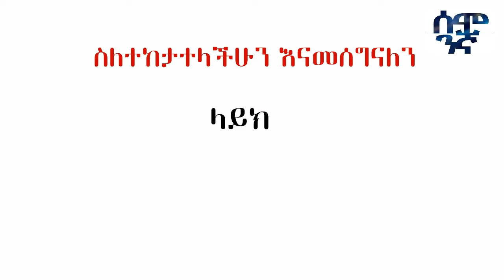ህወሓት ሊያወጣው የነበረ ሀሰተኛ አስፈሪ መረጃ ተጋለጠ | አንቶኒዮ ጉቱሬዝ ዶ/ር አብይን ያስቆጣ ንግግር አደረጉ! | Ethiopia